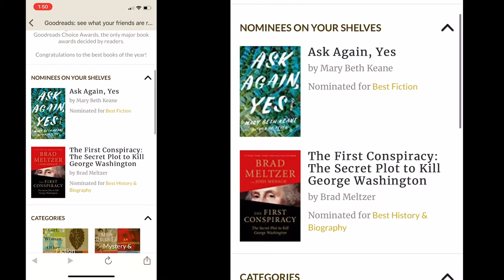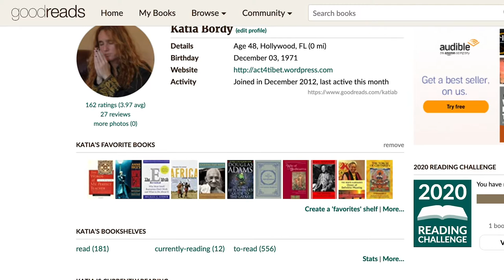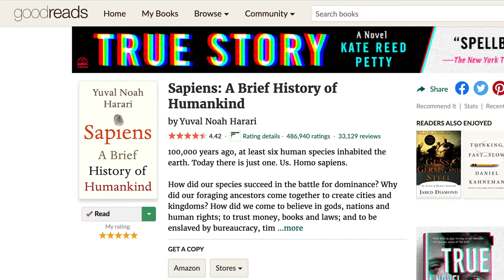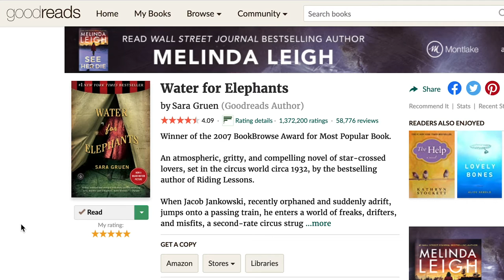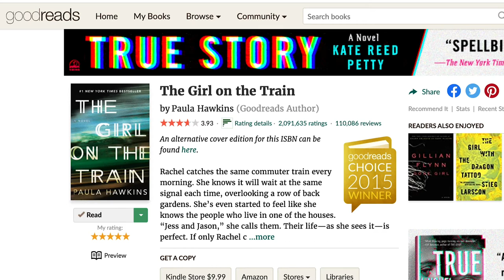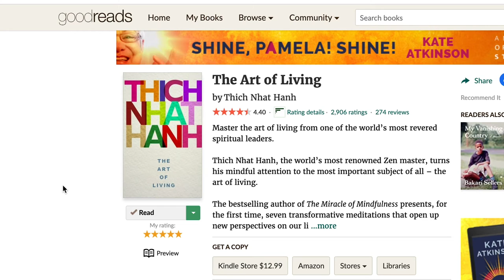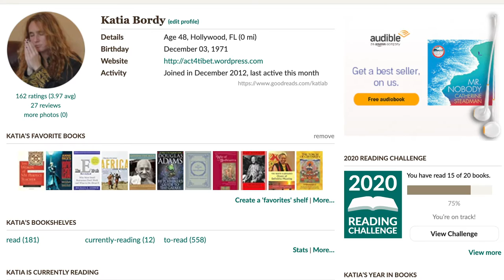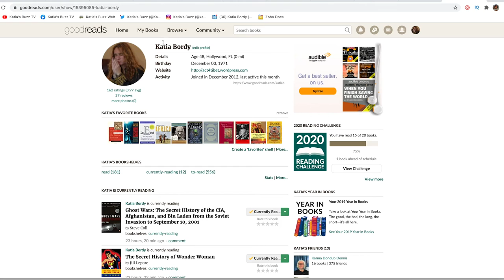How to Keep Track of Your Books on GoodReads 📚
Let me show you how to use Goodreads to keep track of books you've read. It's easy to  find, review, keep track of and rate books on Goodreads and share with friends. It's a great and free app. You can access Goodreads on a computer, iPhone or iPad. Goodreads is a great book tracker app to keep a list of all the books you read. Check out this Video Tutorial to see exactly how and why I use Goodreads. At the end, I'll also tell you about my favorite audiobooks of all time!

FIND ME on GoodReads so we can share our love of reading amazing books and audiobooks

📚 0:05 Introduction to Goodreads
📚0:22 Rating books in Goodreads
1:00 How to use Goodreads on iPhone
1:20 Add to my Books
2:05 Goodreads Reading Challenge
2:38 Best Books of 2019 by Category
3:38 My 5 Absolute Favorite AudioBooks

📚MY 5 FAVORITE AUDIOBOOKS
In my humble opinion, these audiobooks are better than the movies and sometimes more enjoyable than reading the book thanks to the talent of the reader(s).

📚 The Help, Kathryn Stockett ★★★★★
📚 Sapiens: A Brief History of Humankind, Yuval Noah Harari ★★★★★
📚Girl on a Train, AJ Waines ★★★★★
📚Water for Elephants, Sara Gruen ★★★★★
📚Eleanor Oliphant Is Completely Fine, Gail Honeyman ★★★★★

I just discovered BookTube and am really happy to participate! I love Books and Audiobooks and love reading!

🙏 Thanks for checking out Katia's Buzz TV Video Tutorial dedicated to help you learn how to get your video projects done efficiently and professionally.

🛠 ACCESSORIES:
⬇ USB-C MULIPORTS
Apple USB-C Digital AV Multiport Adapter
USB C Hub Multiport Adapter
USB 2.0 Hub
⬇ ERGONOMIC OFFICE SETUP
mStand Mac Tear Laptop Stand
Multi-Device Keyboard with Numeric Keypad
Macally Silent Wired Mouse
Wireless Mouse for MacBook Pro
LaCie Thunderbolt Drive
Logitech BRIO Ultra HD Pro 4K Computer Webcam
Q2U Handheld Dynamic USB Microphone
⬇ OFFICE COMFORT
60″ Pneumatic Standing Desk
Sleek Euro style bungee office chair
Ergonomic Foot Rest

► New Apple MacBook Pro, 16’
► SLIK Pro Carbon Fiber Tripod
► Professional Iphone Microphone
► Smartphone Condenser Microphone
► Beats Headphones
[CC] CONTRIBUTE
Want to help this channel run more smoothly?
If you don't have money but you do have some time, [CC] is a fab way to get involved. Help make these videos accessible to more people.
Learn how to do contribute translated content:
QUESTION❓
If you have questions don't hesitate to post in the comments below. I look forward to hearing from you.